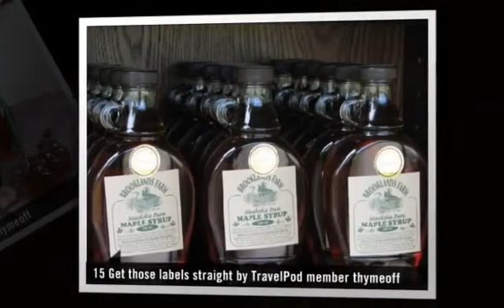"A Short Sojourn at the Sugar Shack" Thymeoff's photos around Bracebridge, Canada (sap ladders)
Preview of Thymeoff's blog at TravelPod.